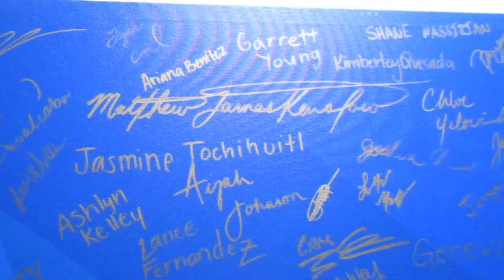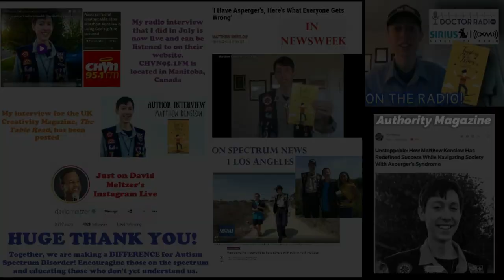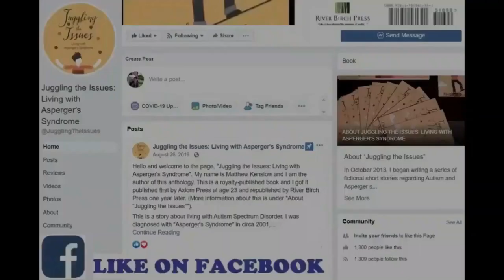FIRST DAY IN THE MASTER'S PROGRAM IN EDUCATION | Vanguard University | Spring 2023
I'm excited to return to Vanguard University of Southern California after earning a full math credential on January 6th. This is my first of three semesters, after which, I will have a Master of Arts Degree in Education program. I'm excited and well prepared for the blessing of attending this school once again! I previously earned a Bachelor of Science Degree in Biochemistry in May 2021 from VUSC and an Associate of Science in Chemistry in December 2018 from the nearby OCC. I did 602.5 hours of student teaching at my former middle school, Ensign Intermediate (NMUSD) and have been substituting around the district.
(This isn't the end of my journey; I still need to apply for a teaching position and survive the interview round(s).)

I have thus far produced several videos since January of the journey of student teaching and substitute teaching - all of which can be watched in this playlist: "Journey to Becoming a Teacher"

I feel led to teach mathematics and science at a middle school.

*In late 2023, I published my 2nd book about my ENTIRE journey through student teaching, substitute teaching, and much more [INCLUDING THIS FIRST DAY IN THE MASTER'S PROGRAM AND HOW IT'S BEEN GOING]. It is titled "UNSTOPPABLE: How One Person with Autism Is Never Giving Up on His Lifelong Dream To Become a Teacher and Worldwide Influencer," and is available in both print and Kindle:*

I mention that I'll be attending Vanguard University also in my book, "Juggling the Issues: Living with Asperger's Syndrome". This is a royalty-published, award-winning book about a firsthand perspective on living with WHAT IS NOW REFERRED TO AS "Autism Spectrum Disorder." It is being read and followed by readers in every continent except Antarctica. I invite you to check out my book on Amazon, (it also went through Ingram Distribution, which took it to countless book distributors throughout the entire world):